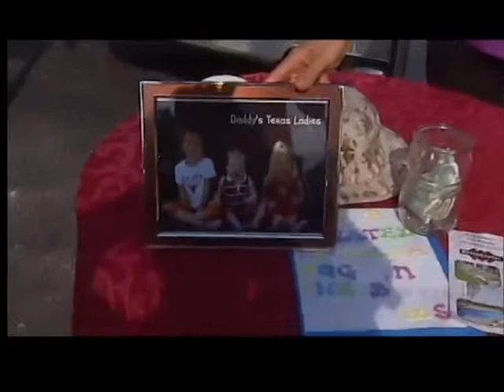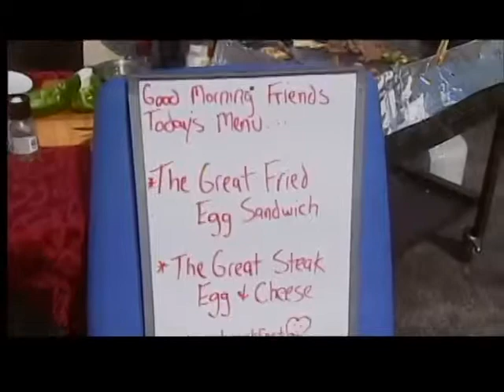GDW8THU EGGS N BACON WAGON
We're getting breakfast from the parking lot this morning!